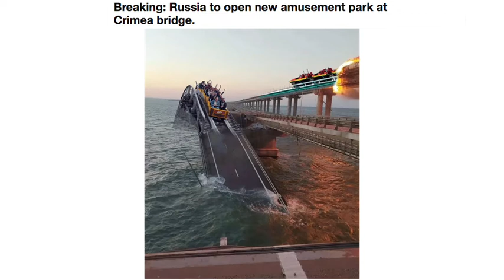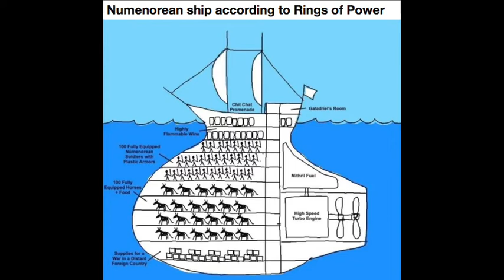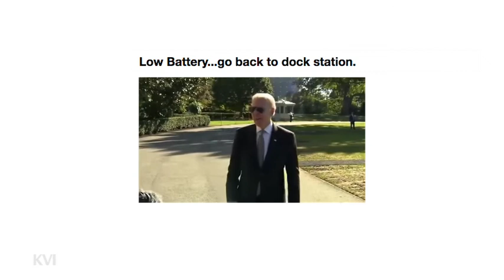Ukraine, Crimea, Biden, Tolkien ARE Memes of Distinction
This month's Memes of Distinction honors the American festival of Columbus Day, “The Lord of the Rings” with its hellspawn “Rings of Power” and other items the Royal Society of Duffers nominated as represented by the best memes of the last 30 days.  Or 24 hours.  They have no sense of time.
Honour them with them by lifting a pint and adding your like and voice in the comments section.